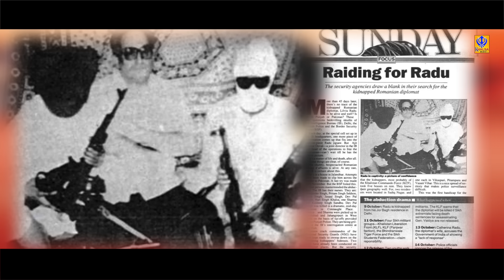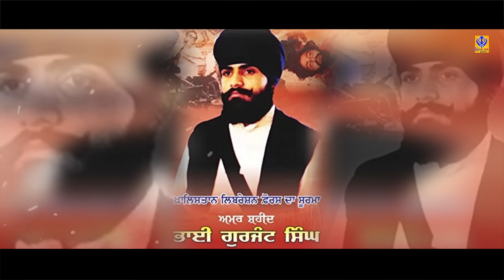Shehni Maa Da Putt Soorma - Official Video | Dhadi Jatha Bibi Balwinder Kaur Khehra | Khalsaji Tv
Title - Shehni Maa Da Putt Soorma
Artist - Dhadi Jatha Bibi Balwinder Kaur Khehra
Lyrics - Bhai Gurjit Singh Khalsa (Canada)
Producer - Jagdish Singh Khalsa
Label - Khalsaji Tv